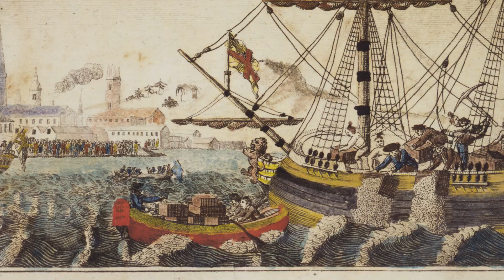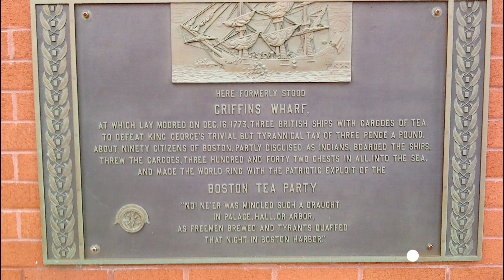Дивовижні події, що сталися 27 квітня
У цьому відео ми заглибимося в історичні події, що відбулися 27 квітня, у тому числі кінець графства Тріполі мамлюцьким султаном Калауном, відлучення Венеції від церкви папою Юліаном II, смерть португальського мореплавця Фернана Магеллана на Філіппінах та вплив Закону про чай на американські. Ми також обговорюємо патент на підгузки Pampers у США у 1965 році. Приєднуйтесь до нас, щоб дослідити ці цікаві історичні факти!
Зміст:
00:00 Вступ
00:06 у 1289 році Калаун захоплює Тріполі
01:07 у 1509 році відлучиння від церкви Венецію
02:09 у 1521 році  острові Мактан загинув Фернан Магеллан
03:10 у 1773 році английский парламент принял «чайный акт»
04:11 у 1965 році запатентовані підгузки «Памперс»
05:09 Заключне слово
Подяка авторам та допомога у розвитку :
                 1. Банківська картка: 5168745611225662